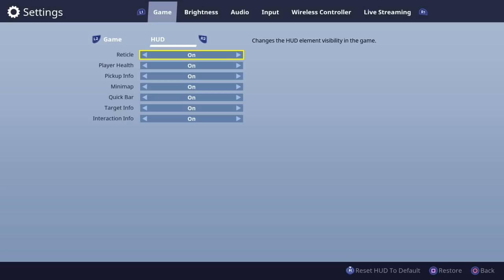HUD only restores settings after selecting "Reset HUD to Default"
Loaded in, but all my HUD options turned off from previous game. I tried to set them back on, but did not work!
How to Fix:
Fortnite Setting, hit "Reset HUD to default" , press Apply - changed.